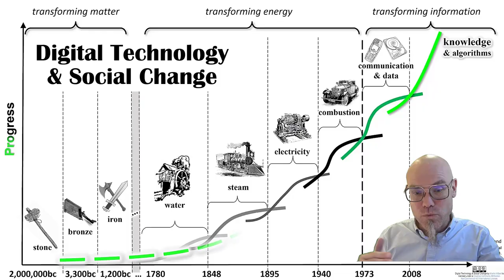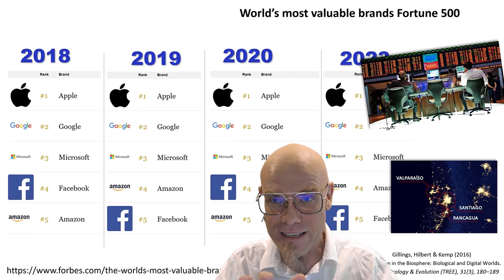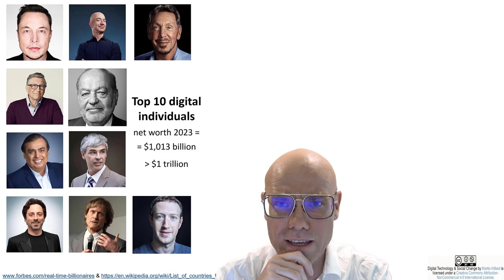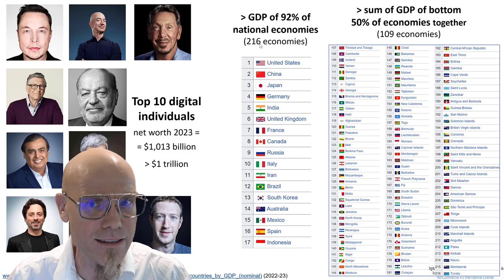The Dominance of the Digital Paradigm: Digital Technology & Social Change